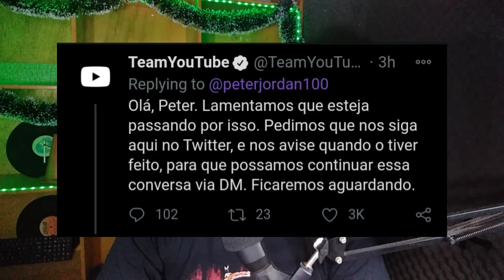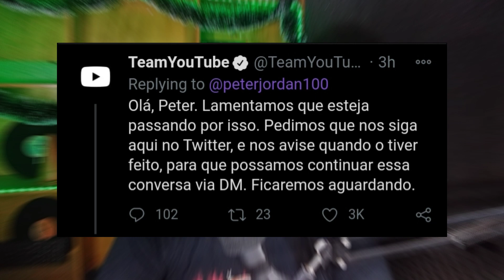CANAL EI NERD HACKEADO - ELE PERDEU O CANAL? ENTENDA TUDO!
O canal Ei Nerd, do youtuber Peter Jordan, que possui mais de 10 milhões de incritos, foi hackeado neste domingo (13).